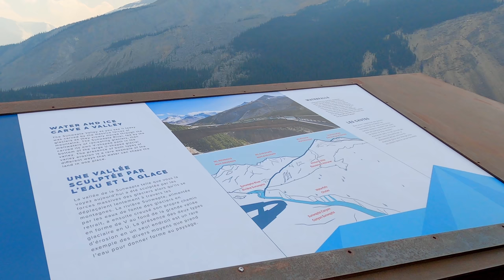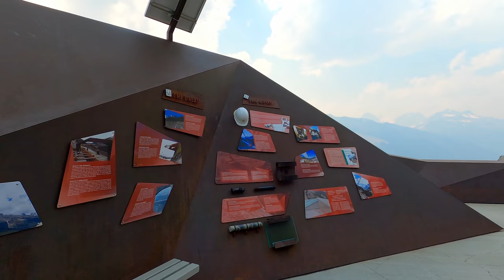Columbia Icefield SKYWALK - Discovery Walk and Glass Bottom Skywalk in Jasper Alberta Canada 4K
Columbia Icefield SKYWALK Discovery Walk and Glass Bottom Skywalk in Jasper Alberta Canada 4K video. The largest cantilevered platform in the America’s, the Glacier Skywalk is situated above a deep canyon midway between Jasper and Banff National Parks. Although it is located next to local route 93, visitors must purchase tickets for a coach-only ride to the overlook at the nearby Columbia Icefields Centre 6 kilometers to the south. This 4k video is a walking tour along Discovery Walk and glass bottom skywalk jasper national park.